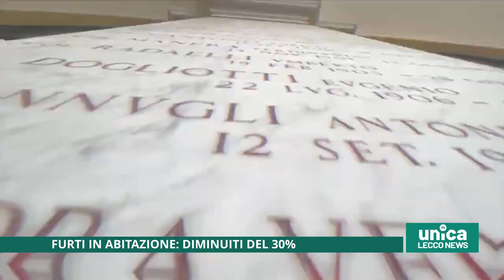Furti in abitazione in calo del 30%